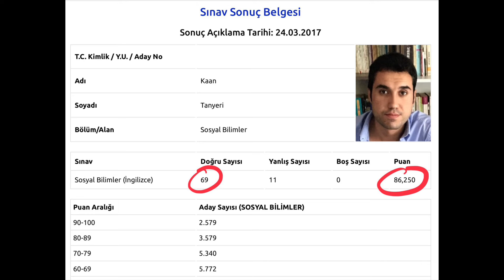Neden İngilizce öğrenemiyoruz?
Bu yayında bir Türkolog olarak niçin İngilizce öğrenemediğimizi açıklıyor ve deneyimlerimden hareketle bu sorunu aşmak için bazı çözüm yolları sunuyorum.